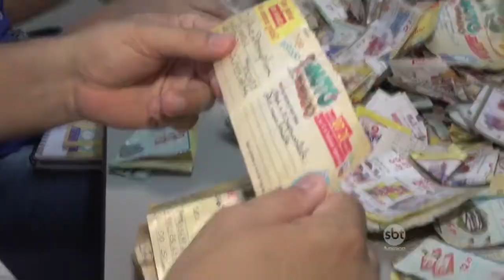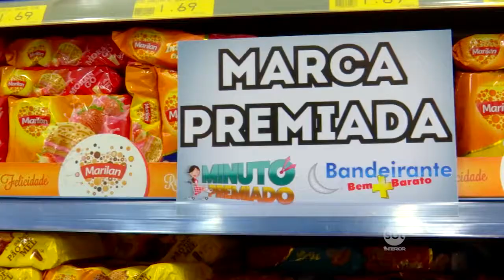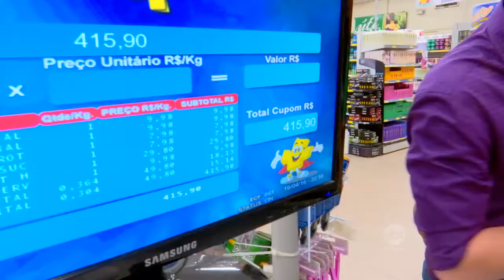Minuto Premiado | Vídeo institucional